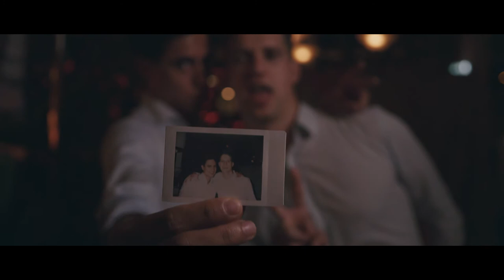Wedding Rodney & Marloes 10-09-2016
Our Wedding video,  location Huys ten Donck, Ridderkerk and Aloha Rotterdam.